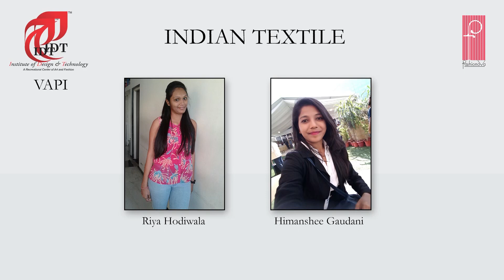Fashionova 2018 Theme Show Case Indian Textile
The theme indian textiles is inspired from the cultural heritage of India.
As kantha belongs to Bengal,Phulkari to punjab,Bandhej to Gujarat n mirrors to Rajasthan..etc., the collection includes fusion of variety of fabrics with different Indian prints and embellishments on outfits with various cuts and a motive to maintain the simplicity of the culture.